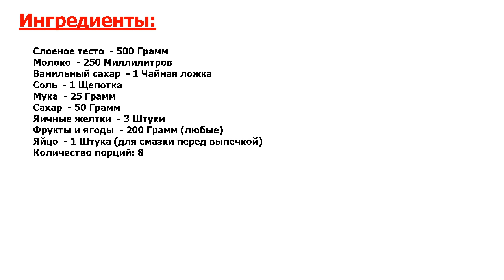★СУПЕР!★ ДАНИШ С ФРУКТАМИ ★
★На вкус - суперски● Даниш - это австрийская выпечка, прижившаяся в Дании, откуда она распространилась по всему миру● Даниш бывает с самой разной начинкой, предлагаю рецепт с фруктами и кремом Патисьер●